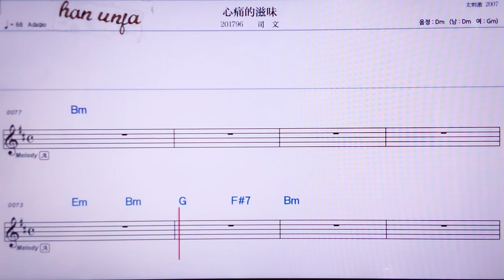💖씬퉁더쯔웨이/쓰원 👍MR,노래방, 악보, 코드,Karaoke With Sheet Music